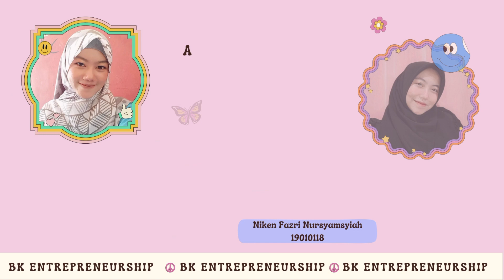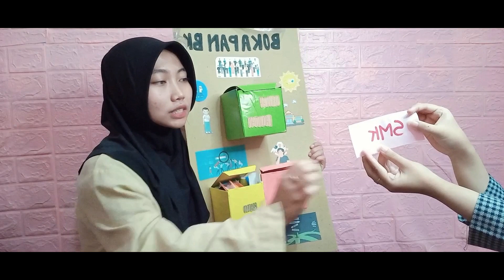Video produk media BK